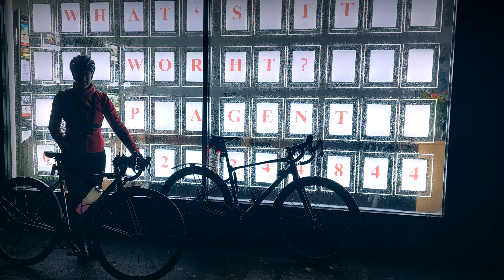Day 13 One 5 November Challenge | Hope They Sell Better Than They Spell | November Daily Vlog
Our Favourite Bike Lights - MagicShine

Wheelers At Large are out cycling again this time on Day 13 of our November fitness challenge. Hope they can sell better than they spell..!

November Daily Vlog

Help us fuel the rides with coffee ☕.